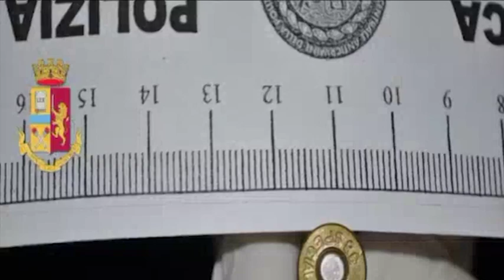Uccide la ex moglie a Savona, le immagini dell'omicida prima dell'assassinio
(Agenzia Vista) - Savona, 15 Luglio 2019 - Domenico Massari ha ucciso sabato sera la moglie in un ristorante a Savona durante un karaoke. Nella notte si è presentato davanti al carcere di Sanremo per costituirsi dove ha sparato 3 colpi. L'uomo è stato fermato dalla Polizia con 2 coltelli addosso e 50 proiettili. Courtesy Polizia di Stato